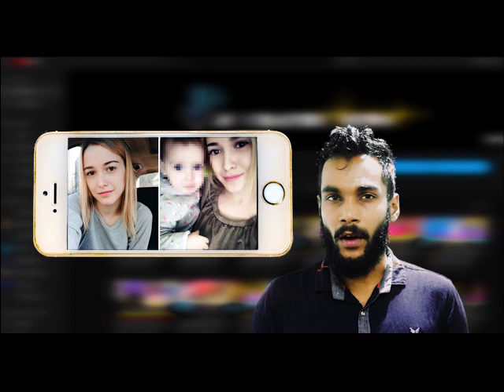කවුද හිතුවෙ දෙයියනේ කාර් එක ඇතුලෙ හිටිය ළමයා ගන්න ගියාම මේවගේ දෙයක් වෙයි කියලා